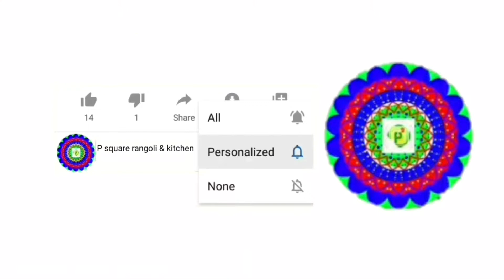margazhimatham special kolam|3d rangoli |3d flower design |p square rangoli &kitchen